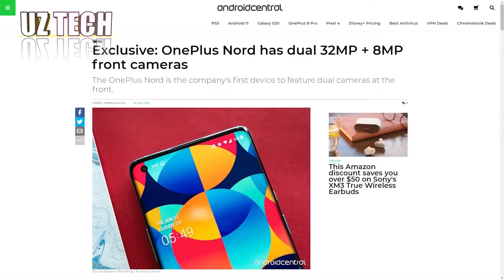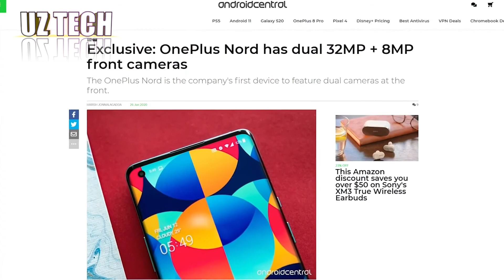IPHONE SE 2020 NING KUSHANDASI ONEPLUS NORD TAQDIM ETILDI / TEXNIK JIHATLARI VA NARXI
BOSING !